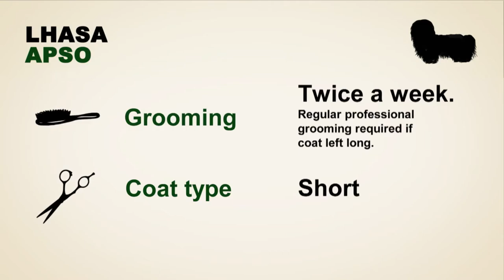Lhasa Apso Dog Breed Guide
lhasaapso dogs. What are they really like to live with? Here, an owner whose Lhasa Apso was crowned Best in Show Champion at the UK's premier dog show, Crufts tells all. You'll find out about the temperament of these popular small dogs. They may be reluctant to make friends and can be wary of strangers - perhaps something to do with their origins listening out for intruders in the monasteries of Tibet. But once you've won them over - they'll fit into most families and become an excellent pet. Our video also includes detailed advice on pretty demanding routine for lhasaapsogrooming - as well as options to have them clipped into short coats. A Kennel Club trainer advises on the type of training that's needed for lhasaapsopuppies to prepare these dogs for lifelong grooming routine. As always, do add your own comments about your experiences of living with Lhasa Apsos. They are a very intuitive breed. Very intelligent and intuitive. They know what you're thinking before you think it. They're very peaceful dogs. I just think they're a fabulous breed to live with. Different to a lot of other breeds. They originate from Lhasa in Tibet and they were the hearing dogs of the Tibetan monks within the monasteries. So they have very acute hearing, and they would hear somebody coming many miles away and they would bark and let the Tibetan Mastifs - which were the outside guard dogs - know that somebody was coming. These can be a bit like that at times. They don't particularly like strangers but they're not yappy. They're not a yappy breed. They are a little bit wary of strangers and choosy about who they make friends with. If you have a really busy household, they may not be the ideal dog for you. They're a compact dog and in the right environment will make an ideal family pet. They're not specifically bothered about lots of exercise. I think a nice garden is nice for them, and people can just go and play in the garden or if the owner really likes walking, they will like walking and walk with you. Of if you want to go and play over the fields with them they would love that too. It depends on the individual, but they're not like a larger breed that needs lots of exercise. If they grow up with children, like most dogs, they get used to children. If the children are well monitored by adults, which they should be when around puppies and dogs, then they'll get on absolutely fine. They love children. I've got grandchildren and mine love the grandchildren. And they get on well with other dogs. They just think - Oh, they're other dogs, and pass them by. They're a bit snooty. When thinking of a Lhasa Apso, the first thing I've got to think about is early training and getting it used to be handled. It's got a lot of coat which is going to need a lot of grooming So you need to get your puppy used to having its face, its paws, its back end - all of it handled in a really nice manner. You need to find a groomer that does it like that as well. You need a groomer who will let you take a puppy in, get it used to the environment, and handled with lots and lots of positive re-enforecement. You want grooming to be a fabulous experience because it's going to be groomed for a long time. Lahsa Apsos are designed to withstand the cold temperatures in Tibet so they have a very dense coat which can require a good deal of grooming if it's to be kept in good condition. People that have them as a pet and want to grow their hair long, there is a lot of work involvement in keeping this hair beautful like this. But they can be clipped into what we call a Puppy Trim. And they look really pretty. They're eternal puppies then. It's easier to keep. But they still do need grooming attention even if they're trimmed. They will need bathing quite regularly and they need grooming quite regularly.